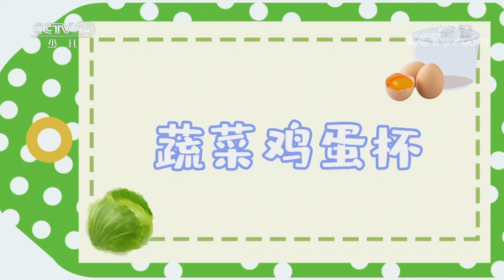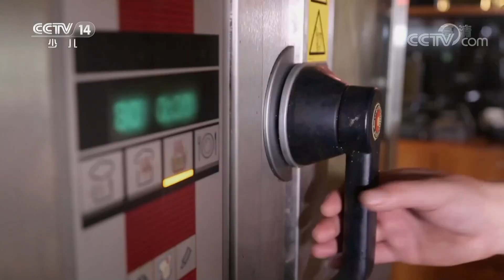《智慧树》 20210722| CCTV少儿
本期节目主要内容：
1.开场歌舞《和我一起做美食》；
2.果果美食屋——装在杯子里的美食：蔬菜鸡蛋杯；
3.果果美食屋——装在杯子里的美食：酸奶杯；
4.果果美食屋——装在杯子里的美食：焦糖布丁杯；
5.请你像我这样做：动感篮球；
6.道哥和摩尔：铁人三项障碍跑比赛；
7.咕咚信箱：杨妙涵、潘一铭、李珈谊小朋友的来信。 （《智慧树》 20210722）